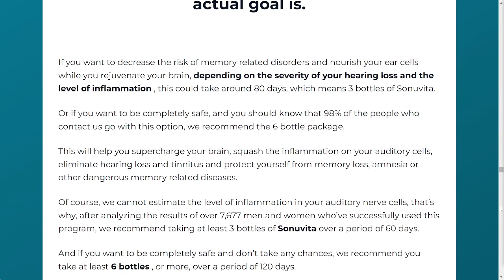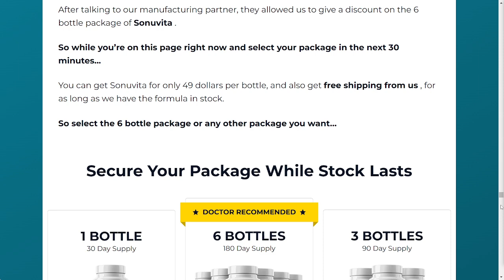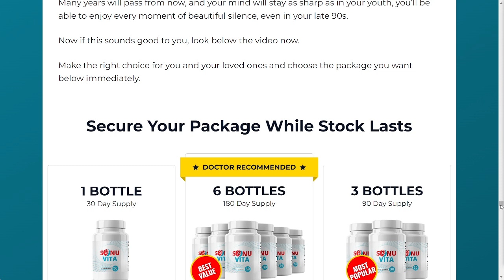SonuVita Review - SonuVita Tinnitus Supplement - BUYER BEWARE SonuVita Reviews - SonuVita 2022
SonuVita
SonuVita is a 100% natural supplement that contains all the powerful ingredients of these superfoods, a blend of specific vitamins to increase their power.

With its powerful blend of 29 carefully selected ingredients...
This program is the only solution clinically proven and successfully tested by over 180,000 men and women that is guaranteed to restore your hearing in a matter of weeks.

Each ingredient has been specifically selected for its beneficial ear-related properties.
And when combined in the right amounts, all of these superfoods have the ability to rejuvenate your entire hearing system and make it function at an optimal level without risky procedures or spending a small fortune on hearing aids and restricting your life.

Each capsule inside Sonuvita is manufactured here in the USA in our FDA approved and GMP certified facility under extremely sterile, stringent and precise conditions.

All capsules are non-GMO safe.
They contain no stimulants or toxins and are not habit- or tolerance-forming.

What are the benefits of the SonuVita  ?
100% Natural
No-GMO
No side effects
100% Money Back Guarantee

Effects of SonuVita
In all the tests done with SonuVita no secondary reactions were identified in the volunteers, because it is a product with natural ingredients and nutrients. No Side Effects!

Is SonuVita   safe to use?
Extremely so.
SonuVita   is manufactured in FDA-approved and GMP-certified facilities, ensuring its safety and integrity.

Can I take SonuVita   if I have allergies or am taking other supplements?
We created SonuVita for all ages and medical conditions.
SonuVita   is non-invasive, risk-free, does not require restrictive diets, and does not interfere with other supplements you may take.